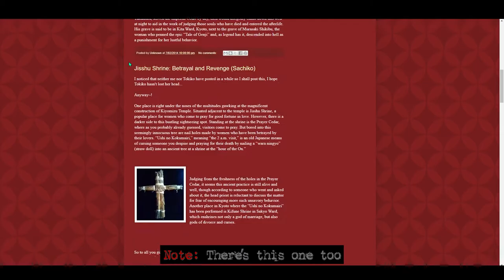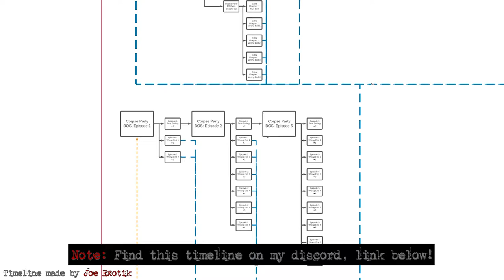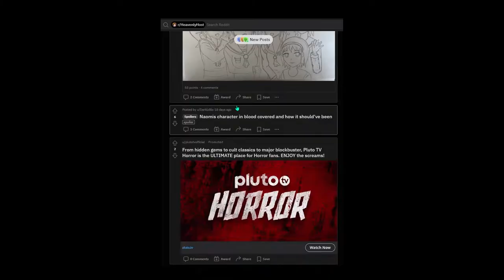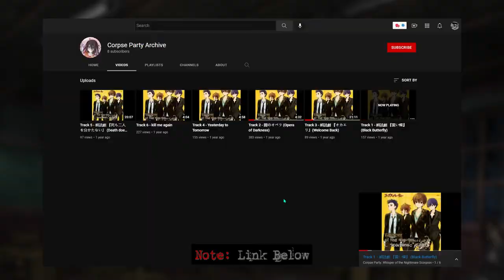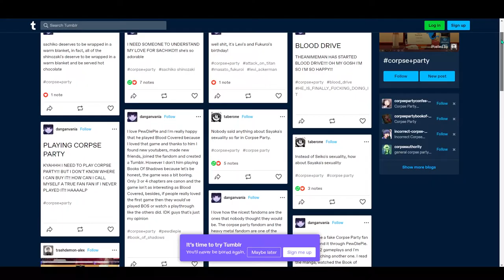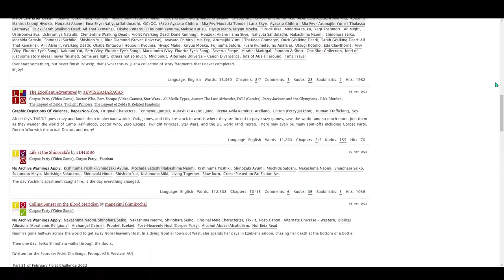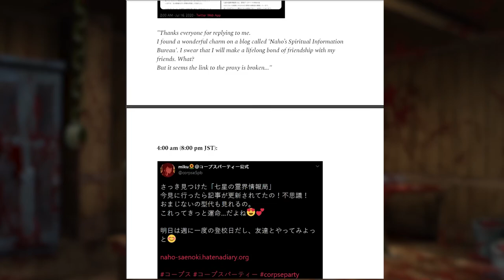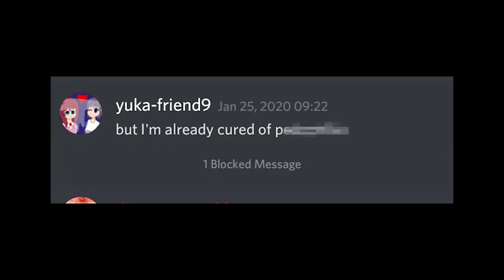The Corpse Party Iceberg Explained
Corpse Party Iceberg Explained - A deep dive into the Corpse Party Iceberg. Corpse Party is an RPG Maker franchise spanning multiple games and genres.

-Book of Shadows Movie Subtitles (by Mariicore)-
Corpsi TV Discord/ Corpse Party/ # Corpse-Party-Archive

•Chapters•
00:00 - Intro
00:15 - Level 1
04:32 - Level 2
7:15 - Level 3
10:28 - Level 4
13:05 - Level 5
16:58 - Outro